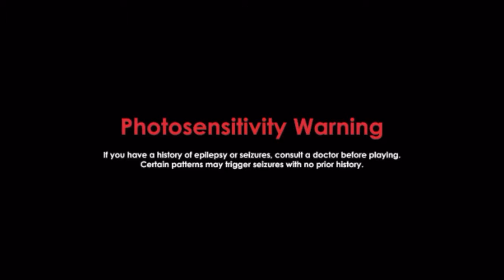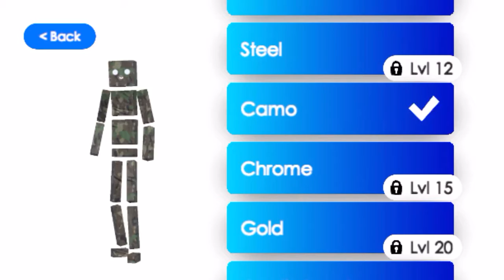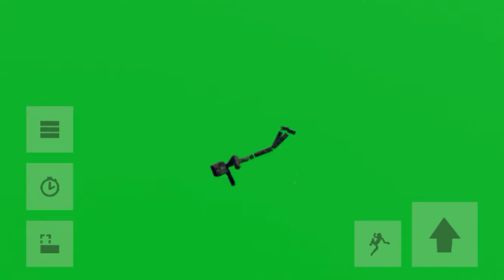I went on a mission to kill all Ragdolls in fun with ragdolls the game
Today we play fun with ragdolls what is fun with ragdolls?

Become a ragdoll and create your own environments in Sandbox Mode, play challenging Mini-Games​, or just flop around in Explorer Mode! Fun with Ragdolls: The Game lets you enjoy everything you love about